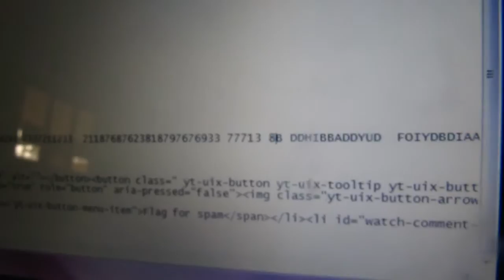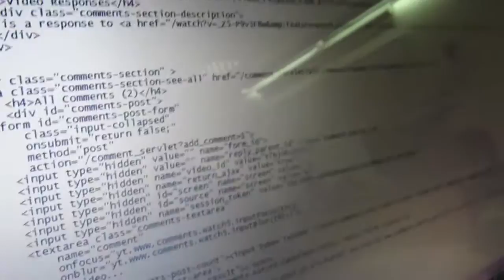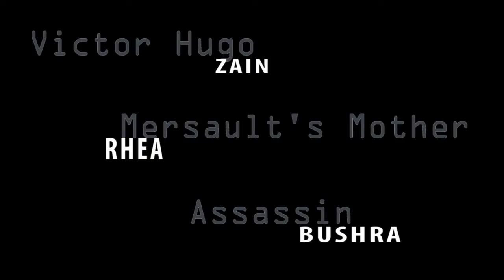Un Film d'Action! - French Action Movie (with English Subtitles)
This is a movie in French that we made for a school project

Starring: Zain, Rhea and Bushra
Directed and Edited by Rohit

-- Any characters or organizations depicted in the film are fictitious and any resemblance is coincidental and unintentional --